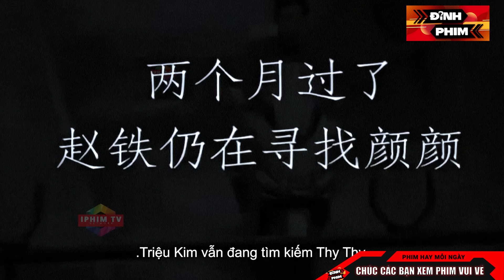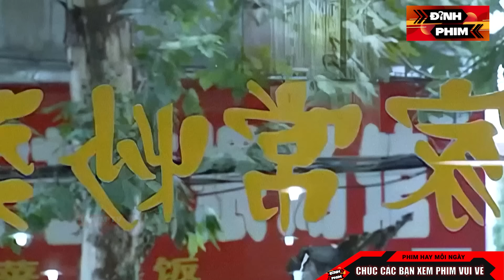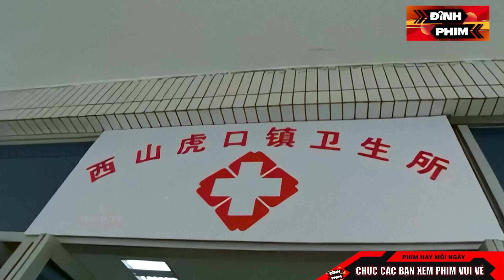Gái Quê Hàng Khủng Bị Ông Trùm Nhìn Trúng Gạ Vô Phòng Đè Ra Banh Càng Hưởng Thụ Thâu Đêm | Đỉnh Phim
🎥 Tên phim: LƯỚI NHỆN ĐỘC

🎭 Diễn viên: Tiếu Huệ Phương, Lục Minh,...

📝 Nội Dung: Gồm mười câu chuyện dựa trên câu chuyện của mười người nghiện ma túy ở các độ tuổi và ngành nghề khác nhau, bao gồm cả việc bị lừa, cố tình và tự hủy hoại bản thân. Qua góc nhìn của một nữ nhà văn, tiết lộ những cảnh bi kịch và đẫm máu đang hiện diện trong cuộc sống.

Gái Quê Hàng Khủng Bị Ông Trùm Nhìn Trúng Gạ Vô Phòng Đè Ra Banh Càng Hưởng Thụ Thâu Đêm | Đỉnh Phim | Đỉnh Phim